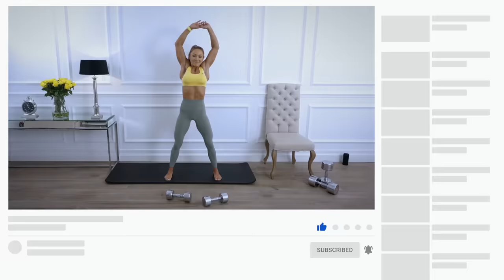GIANT KILLER Upper Body Workout - Arms, Chest, Back, Shoulders | EPIC Heat - Day 32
Upper body GIANT sets! Arms, Chest, Back, Shoulders and Core! Increase strength, build muscle and improve muscular endurance with this 30 minute upper body workout!

The timer will be on for 45 seconds each exercise, straight onto the next! We have 45 seconds rest between each giant set and perform each giant set x2 sets!

We target the shoulders, then back, then the chest and finishing with arms and more shoulders!

For this workout, you will need a pair of dumbbells, a chair and your mat! The dumbbells I am using for your reference are 15kg each and 8kg each!

SEATED SHOULDER PRESS
LATERAL RAISES
FACE PULLS
PIKE PUSH UPS

SEATED SHOULDER PRESS
LATERAL RAISES
FACE PULLS
PIKE PUSH UPS

RENEGADE ROW
SUPERMAN
PULLOVER

RENEGADE ROW
SUPERMAN
PULLOVER

CHEST PRESS
DIAMOND PRESS
FLYES
PUSH UPS

CHEST PRESS
DIAMOND PRESS
FLYES
PUSH UPS

CLEAN TO PRESS
HAMMER CURLS
ALT X BODY CURL TO ARNOLD PRESS
SKULLCRUSHERS

CLEAN TO PRESS
HAMMER CURLS
SKULLCRUSHERS

Finisher:

30/30/30/30

DIPS
ALTERNATING CURLS
DIPS
ALTERNATING CURLS!

So much volume! So many quality reps!

Please ensure you perform each rep the very best you can!

Try to keep your breath as relaxed as possible.

Quality over quantity applies! Slow down the push ups, aiming for the best reps you can rather than the number of reps!

I’m very excited for you to smash this one!!

Let’s go!!!

Cx

To download the FREE EPIC Heat 10 Week Program Guide, simply where you can gain access to the full schedule, information relating to the program, FAQs, some tips relating to the training, nutrition and mindset!

Always ensure you warm up before any workout, here is my new EPIC Heat Warm Up Routine

My Other FREE Workout Programs

County Antrim
Northern Ireland
BT38 8WB